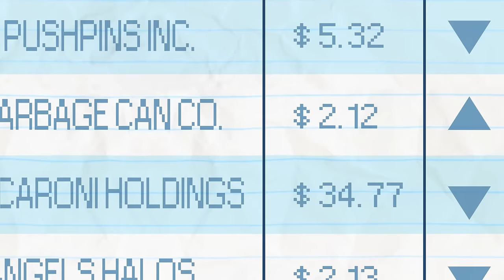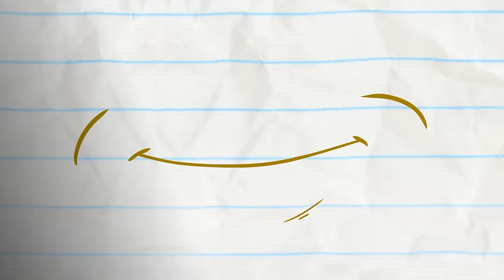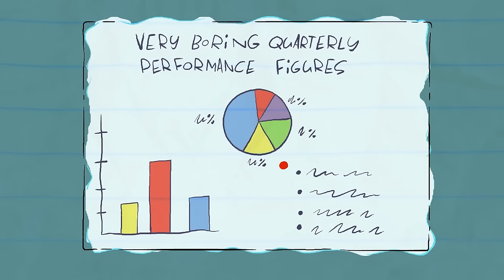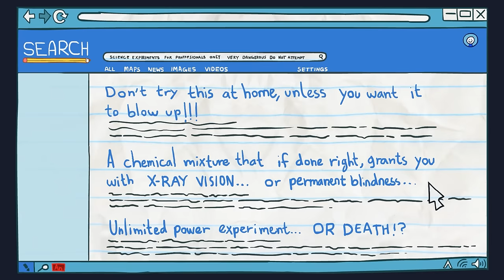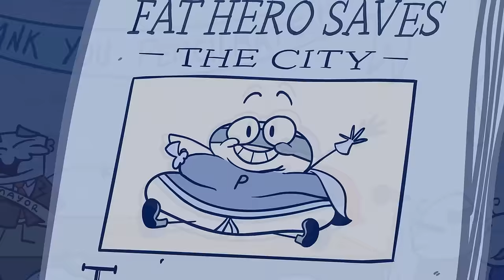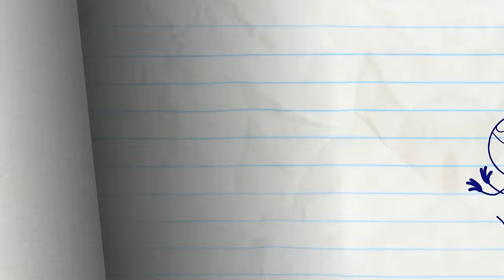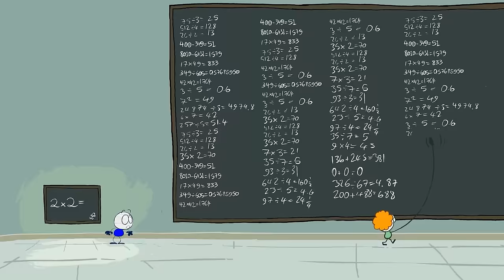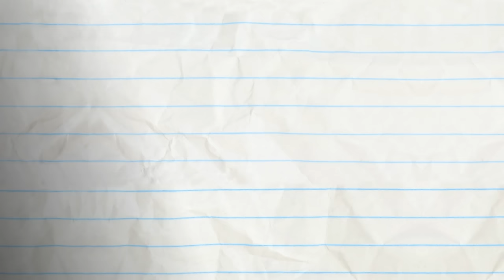"Oh, Hi Market" | Pencilmation Cartoons!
Pencilmate discovers and navigates the wonderful world of stocks!

00:00 OH, HI MARKET

04:03 FARMAGEDDON

06:53 BE FAIRY FAIRY QUIET

10:28 READY TAME FIRE

13:59 PRANKS FOR THE MEMORIES

15:45 SOCKY HORROR PICTURE SHOW

18:56 HOST BUSTERS

22:50 SUIT YOURSELF!

26:11 THANKS FOR THE MEOWMORIES

29:52 PAIN IN MY BUNSEN

32:54 GINGERBREADY OR NOT

36:08 HAIR FORCE ONE

38:58 LAWN AND ORDER

41:46 TWIN GEEKS

44:26 MIND THE CAP

48:16 XTRACURRICULAR ACTIVITIES

51:48 SYSTEM OF A CLOWN

54:22 A FAREWELL TO ALARMS

58:07 TEETH FOR TWO